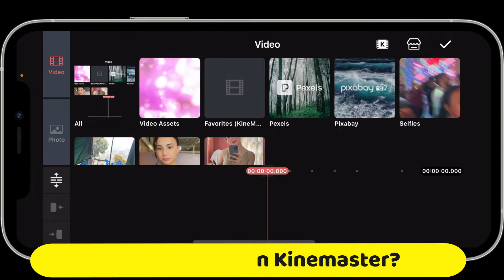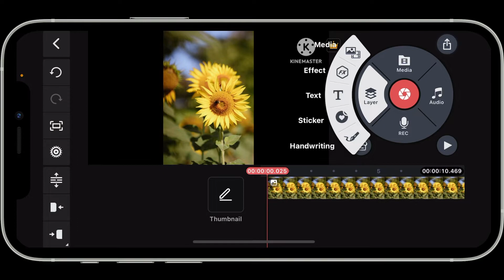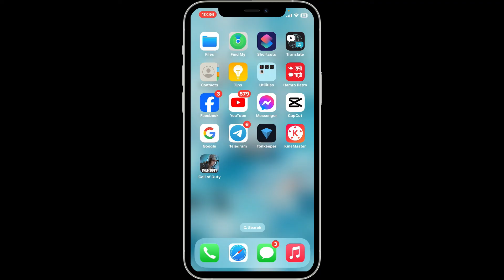How to Crop Video in KineMaster 2024?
In this video, I'll show you how to crop a video in KineMaster to focus on specific parts of your footage or change the aspect ratio. Whether you want to remove unwanted edges or adjust the framing of your video, I'll guide you through the simple steps to crop your video effectively.

By the end of this tutorial, you'll be able to crop videos in KineMaster like a pro, giving your projects a polished and professional look.